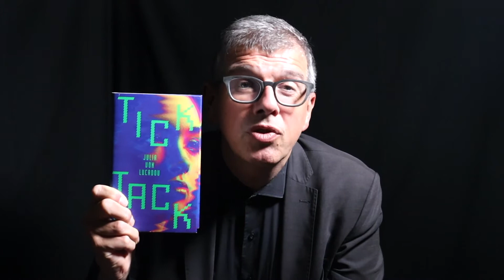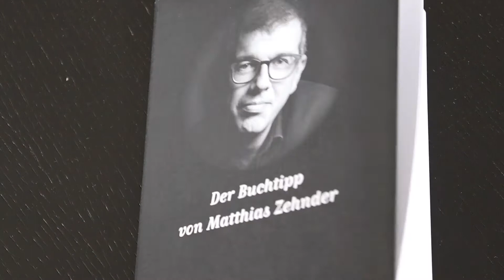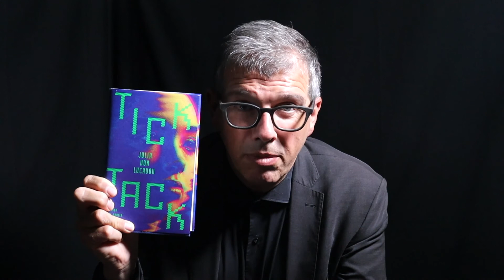Mein 108. Buchtipp: «Tick Tack» von Julia von Lucadu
Vielleicht kennen Sie das: Alle reden von Tiktok und Instagram, Sie reden mit, haben aber eigentlich keine Ahnung. Kunststück: Sind ja auch neue Phänomene und man ist nicht mehr 15 und hat nicht mehr tagelang Zeit, damit herumzudödeln. Wenn Sie wissen möchten, was da abgeht, wie sich das anfühlt, wie stark die reale und die virtuelle Welt für junge Menschen miteinander verflochten sind, ja miteinander verschmelzen, und wie das funktioniert mit Verschwörungstheorien und Radikalisierung, dann sollten Sie dieses Buch lesen: Julia von Lucadou erzählt darin mit beissendem Humor die Geschichte der 15jährigen Almette, die sich aus Frustration über die Scheinheiligkeit der Welt ins Digitale flüchtet, weil sich das echter anfühlt. In meinem 108. Buchtipp sage ich Ihnen diese Woche, warum trotz vieler englischer Ausdrücke, trotz digitalen Stunts und neuer Technik die Nöte der Teenagerin doch die ewig gleichen sind – allerdings mit ganz neuen Risiken und Nebenwerkungen.

Julia von Lucadou: Tick Tack. Hanser, 256 Seiten, 26.80 Franken; ISBN 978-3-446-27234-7